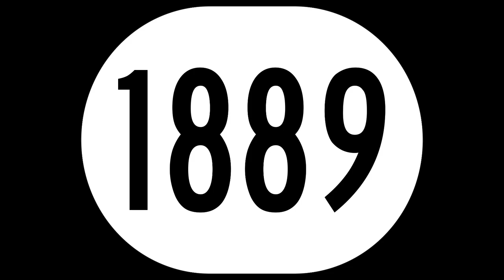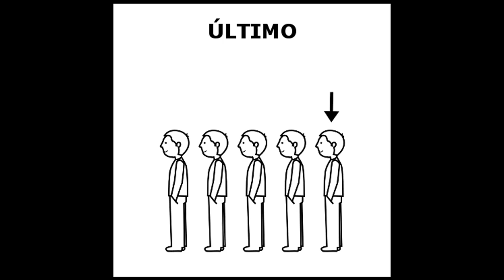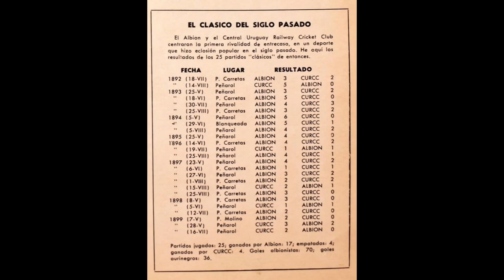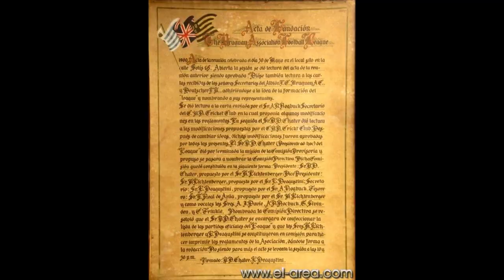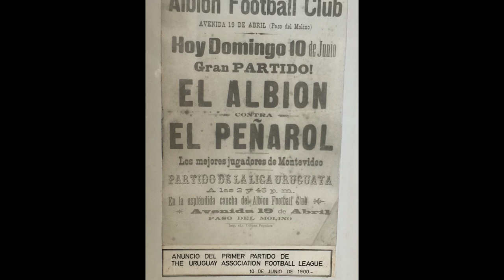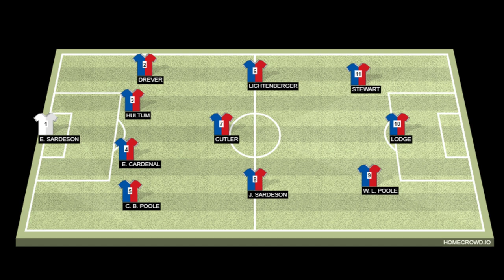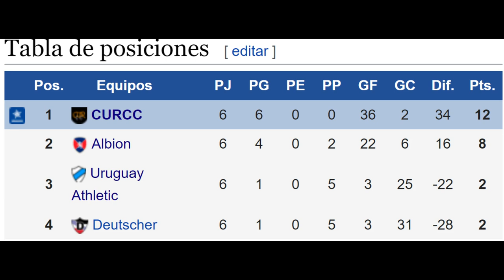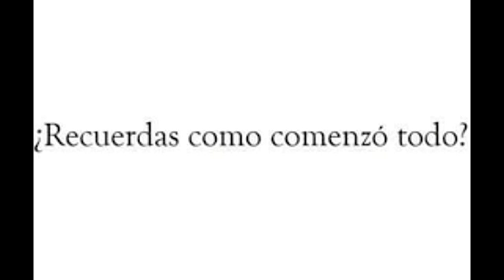EL PRIMER CAMPEONATO URUGUAYO |1900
AVISO: Durante el video le digo al CURCC de la forma mas conocida, osea peñarol, entonces si yo digo Peñarol en realidad me estoy refiriendo al CURCC